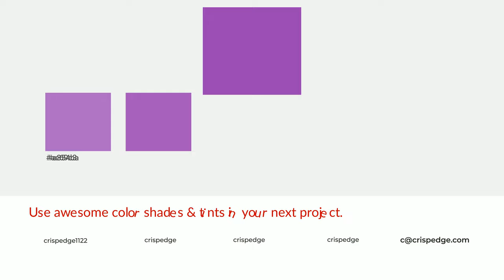Shades & Tints of Akebi Purple color 983fb2 A Cool Violet color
Shades of Akebi Purple color 983fb2 Cool Shades of Akebi Purple color with Violet hue for your project!

Shades
Hex 87389e

Tints
Hex a354ba